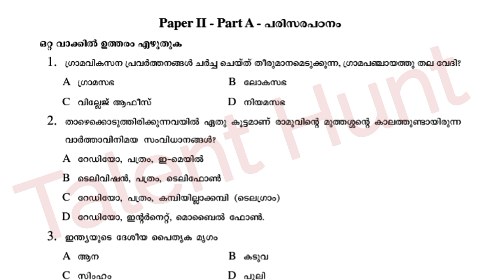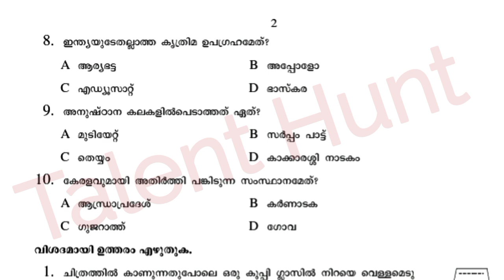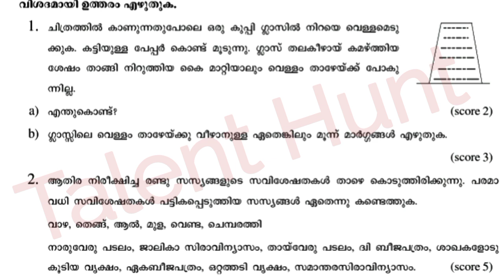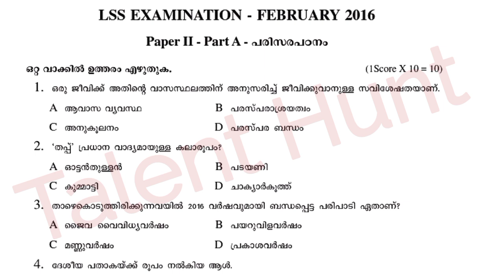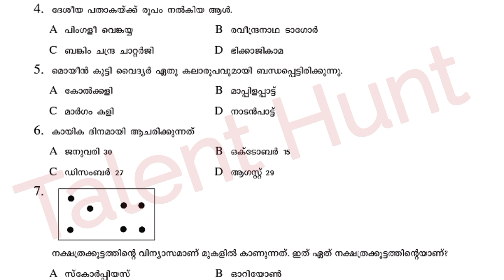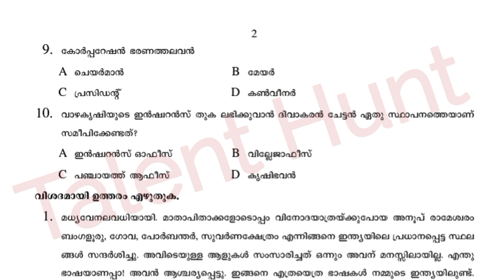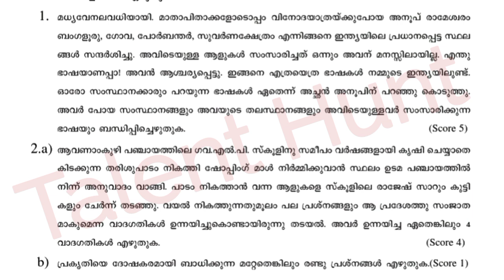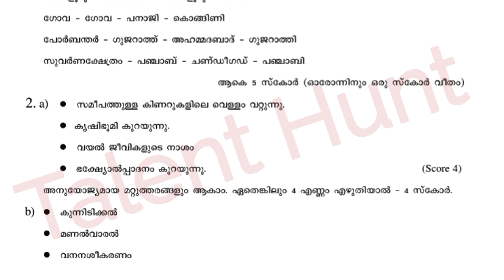LSS EXAM MODEL QUESTION PAPER WITH ANSWERS| LSS EXAM MODEL QUESTION PAPER 2023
LSS Exam Question and Answer 2021 / LSS EXAM QUESTIONS IN MALAYALAM / Lss exam Question and Answer
LSS EXAM MALAYALAM QUESTIONS,LSS EXAM QUESTIONS MALAYALAM

playlist lss exam

LSS EXAM MALAYALAM QUESTIONS, LSS EXAM QUESTIONS MALAYALAM /LSS Questions and Answers
LSS Questions and Answers

LSS Exam Model Questions and Answers
Iss exam

Iss uss exam scholarship exam Iss malayalam question and answer
Iss uss exam
Iss malayalam
LSS Gk.LSS പരീക്ഷയിൽ പൊതു വിജ്ഞാനത്തിൽ നിന്ന് ചോദിക്കാവുന്ന ചോദ്യോത്തരങ്ങൾ , LSS class, 4th std ,chapter-2, ഇലയ്ക്കുമുണ്ട് പറയാൻ LSS 2020 | Malayalam | Questions and Answers
LSS EXAM QUESTIONS 2021 LSS EXAM QUESTIONS IN MALAYALAM
LSS EXAM MODEL QUESTION PAPER LSS EXAM 2021 QUESTIONS AND ANSWERS
LSS EXAM QUESTIONS LP LSS EXAM SCHOLARSHIP

Iss exam 2019
Iss exam questions and answers Iss exam book
Iss exam answer key 2019
Iss exam answer key
Iss exam answers
Iss exam questions and answers in malayalam
Iss exam 2021 questions and answers
Iss exam bank
Iss exam details
Iss exam model questions
Iss model exam 2021
Iss exam paper
Iss exam paper 2019
Iss scholarship exam
Iss exam tips
Iss uss exam 2021
Iss uss exam
LSS-USS Exam
LSS-USSExamQuestionsandanswers
LSS-USSExammathsquestionsananswers